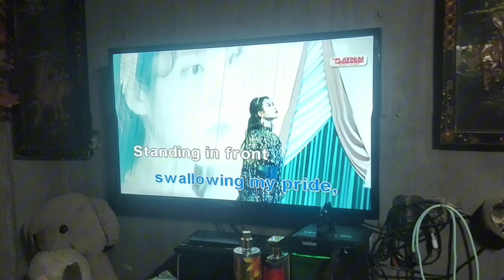16th birthday ng kuya troy namin.hindi man sya nakakasalita at nkaka rinig masaya parin sya.